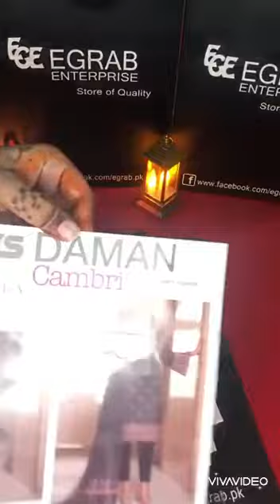Daman Printed Cambric By VS Textile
Daman Cambric Collection

3pc Unstitched Printed Suit